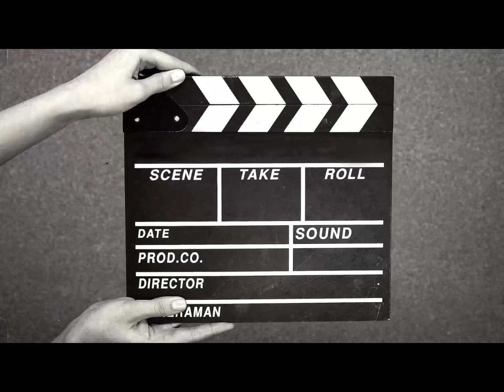LIFESTORY OF INDIAN ACTRESS